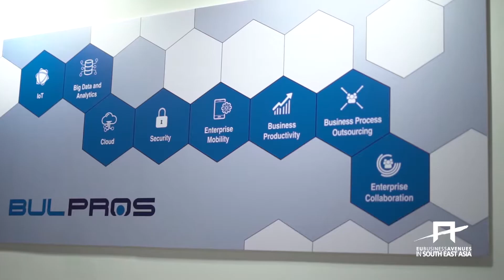Your company can rely on EU Gateway | Business Avenues to understand the Asian market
"EU Gateway | Business Avenues helped us understand the Asian market. It was also invaluable in terms of helping organise us and getting us to an event like this. CommunicAsia 2017 is one of the biggest events around. So it was very helpful for us that we could rely on the EU Gateway | Business Avenues programme's ability to build us a booth and highlight our presence. This was very valuable for us" - Alexander Tzonev, Bulpros Consulting (Bulgaria)